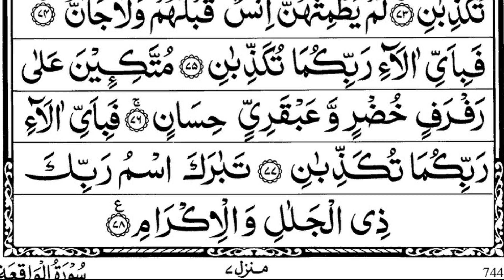Surah Rahman | By Khan Zadi | Full With Arabic Text (HD) | 55-سورۃالرحمن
Hadith

(Al-Bukhari)

surah rahman
surah rahman shuraim
surah ar rahman shuraim
surah ar rahman ash shuraim
SURAH RAHMAN
SURAH AR RAHMAN
surah RAHMAN
surat ar rahman
surat rahman
SURAT RAHMAN
SURA RAHMAN